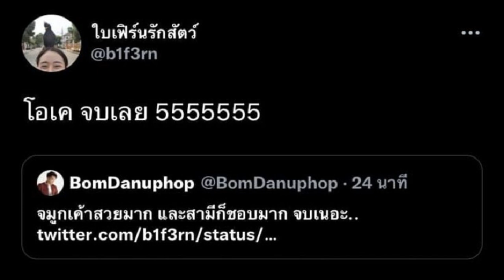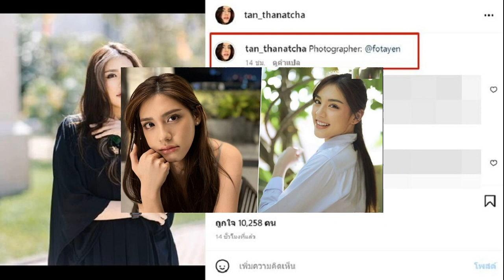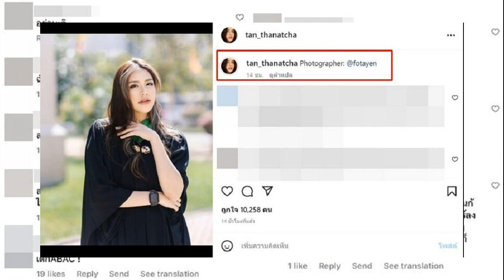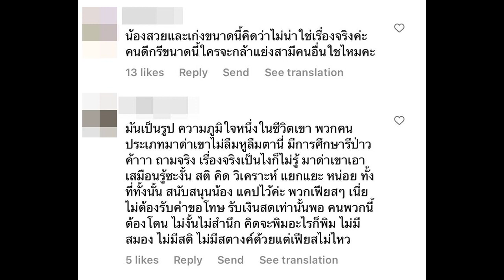ลักษิกา เพียงธาร แซงชนะ ลิ่วก่อนรอง หวดไทยแลนด์ โอเพ่น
ลักษิกา ควงคู่ เพียงธาร พลิกแซงเอาชนะแข่ง ผ่านเข้าสู่รอบก่อนรองชนะเลิศ ในการแข่งขันเทนนิส ไทยแลนด์ โอเพ่น 2023 พรีเซนเต็ด บาย อีเอ ที่เซ็นเตอร์คอร์ต ทรู อารีน่า หัวหิน สปอร์ต คลับ อ.หัวหิน
การแข่งขันเทนนิสหญิง ดับเบิลยูทีเอ อินเตอร์เนชั่นแนล ซีรีส์ ทัวร์นาเมนท์ ดับเบิลยูทีเอ 250 รายการ Thailand Open 2023 presented by E@ (ไทยแลนด์ โอเพ่น 2023 พรีเซนเต็ด บาย อีเอ) ณ เซ็นเตอร์คอร์ต ทรู อารีน่า หัวหิน สปอร์ต คลับ อ.หัวหิน จ.ประจวบคีรีขันธ์ เมื่อวันที่ 30 ม.ค. 2566 ได้มีพิธีเปิดการแข่งขันอย่างเป็นทางการ โดย นายสุวัจน์ ลิปตพัลลภ นายกกิตติมศักดิ์สมาคมกีฬาลอนเทนนิสแห่งประเทศไทย ในพระบรมราชูปถัมภ์ เป็นประธานในพิธี และมี นายเสถียร เจริญเหรียญ ผู้ว่าราชการจังหวัดประจวบคีรีขันธ์ และ ดร.ก้องศักด ยอดมณี ผู้ว่าการการกีฬาแห่งประเทศไทย (กกท.) ร่วมด้วย

ในงานยังได้รับเกียรติจาก นายอาชวันต์ กงกะนันทน์ ผู้อำนวยการสำนักงาน การท่องเที่ยวแห่งประเทศไทย (ททท.) จ.ประจวบคีรีขันธ์, นายวสุ กลมเกลี้ยง ผู้อำนวยการอาวุโสฝ่ายพัฒนากลยุทธ์และวางแผนการลงทุน บริษัท พลังงานบริสุทธิ์ จํากัด (มหาชน), น.ส.วจี กลมเกลี้ยง กรรมการบริหาร บริษัท หัวหิน แอสเสท จำกัด, นายนฐา ชมเสวี ผู้จัดการทั่วไป ทรูอารีน่า หัวหิน สปอร์ต คลับ และสวนน้ำ วานา นาวา วอเตอร์ จังเกิ้ล หัวหิน

น.ส.ชลิดา ไชยสงคราม รองผู้อำนวยการฝ่ายสื่อสารองค์กร ธนาคารออมสิน, นางสุภาภรณ์ ปรีเปรม ผู้อำนวยการฝ่ายบริหารสินค้าแบรนด์ Wilson, นายวิษณุ วงศ์สุมิตร กรรมการผู้จัดการ บางจาก รีเทล จำกัด, น.ส.ยุพธิดา แสงรัตน์ ผู้จัดการทั่วไป โรงแรม ไอบิส หัวหิน, มร.โธมัส เฮน ผู้จัดการทั่วไปโรงแรมฮอลิเดย์ อิน วานา นาวา หัวหิน, มร.เฉิน ชู WTA Supervisor, มร.ชาร์ลส์ ซุง President of APG และ นายภราดร ศรีชาพันธุ์ กับ มร.แกรนต์ คาปิโอ ผู้อำนวยการการแข่งขันร่วม

ทางด้านผลการแข่งขันประจำวัน คู่นักหวดหญิงไทยคว้าชัยในประเภทหญิงคู่ (16 คู่) รอบแรก ได้สำเร็จ โดย “ลักส์” ลักษิกา คำขำ วัย 29 ปี อันดับคู่ 316 ของโลก และ “เอิร์ธ” เพียงธาร ผลิพืช วัย 30 ปี อันดับคู่ 140 ของโลก ในฐานะคู่นักหวดไวลด์การ์ด หรือสิทธิพิเศษเข้าร่วมการแข่งขัน ลงสนามเจอกับ แฮร์เรียต ดาร์ท อันดับคู่ 115 ของโลก และเฮทเธอร์ วัตสัน อันดับคู่ 189 ของโลก คู่นักหวดสาวจากสหราชอาณาจักร

หลังจากใช้เวลาแข่งขัน 1 ชั่วโมง 55 นาที ผลการแข่งขัน ปรากฏว่า ลักษิกา และ เพียงธาร หวดสู้กับคู่สาวแดนผู้ดีได้อย่างสูสีในเซตแรก จนต้องดวลกันถึงไทเบรกก่อนพ่าย 6-7 ไทเบรก 3-7 แต่เซตสองคู่ไทยอาศัยทีมเวิร์กหวดชนะ 6-4 เสมอกัน 1-1 เซต ต้องดวลซูเปอร์ไทเบรกตัดสิน ซึ่งเป็นคู่ไทยชนะไป 10-6 สรุป ลักษิกา และ เพียงธาร แซงชนะ 2-1 เซต 6-7 ไทเบรก 3-7, 6-4 และซูเปอร์ไทเบรก 10-6 ผ่านเข้ารอบก่อนรองชนะเลิศ หรือ 8 คู่สุดท้าย ไปพบ ลินดา ฟรูห์เวอร์โตว่า จากสาธารณรัฐเช็ก และแอนนา คาลินสกาย่า ที่โค่นคู่มือวาง 2 มิยู คาโตะ จากญี่ปุ่น และอัลดิล่า ซุตเจียดี้ จากอินโดนีเซีย 2-0 เซต 6-3 และ 6-0

ส่วนผลการแข่งขันคู่อื่น ๆ มีดังนี้ ประเภทหญิงเดี่ยว รอบแรก (32 คน) ซู จอง จาง (เกาหลีใต้) ชนะ เคตี้ โบลเตอร์ (สหราชอาณาจักร) 6-3, 4-6 และ 6-3 เลเซีย ซูเรนโก้ (ยูเครน) ชนะ อีซาลิน โบนาวองตูร์ (เบลเยียม) 6-3, 4-6 และ 6-4 หวัง ซินหยู (มือวาง 7-จีน) ชนะ โจแอนน์ ซูเกอร์ (สวิตเซอร์แลนด์) 6-2, 6-2

หญิงคู่ รอบแรก (16 คู่) ลาทิชา เชน-อเลซ่า กัวราชี (คู่มือวาง 4 ไต้หวัน-ชิลี) ชนะ นาโอะ ฮิบิโนะ (ญี่ปุ่น)-อีรีน่า โครมาเชว่า 5-7, 6-3 และซูเปอร์ไทเบรก 10-7